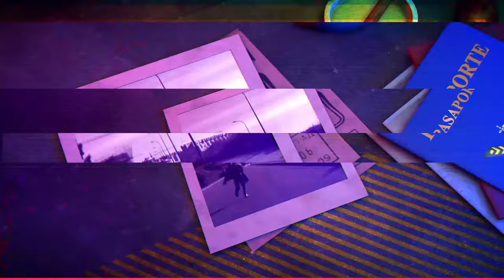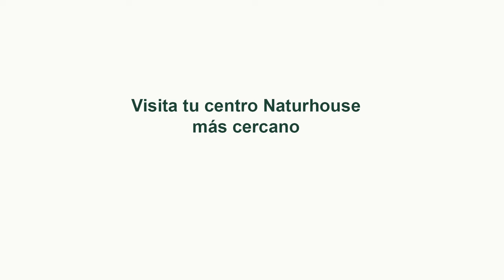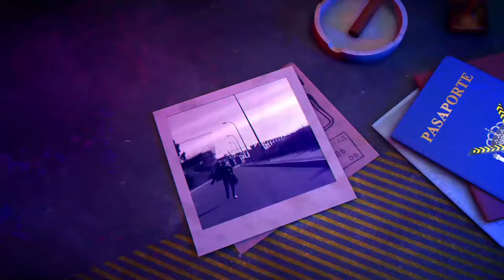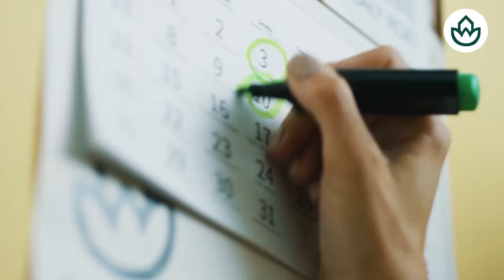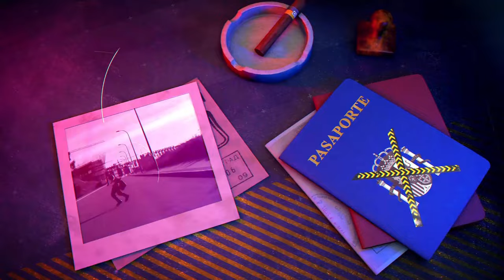🔴HUELLA CRIMEN: ¡Asesinada y descuartizada! pero fue un accidente...